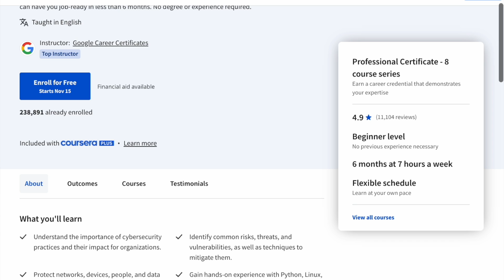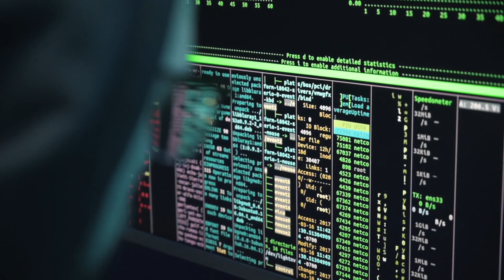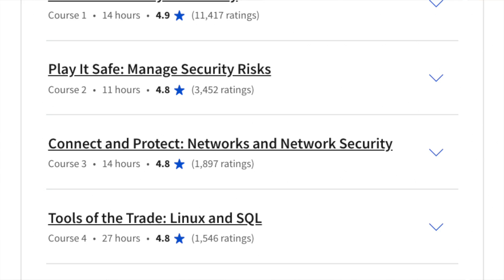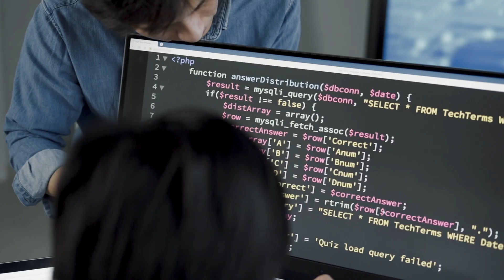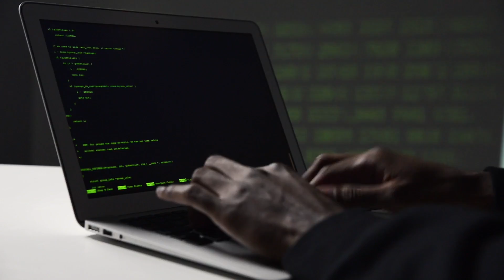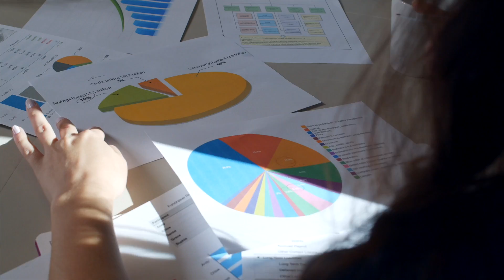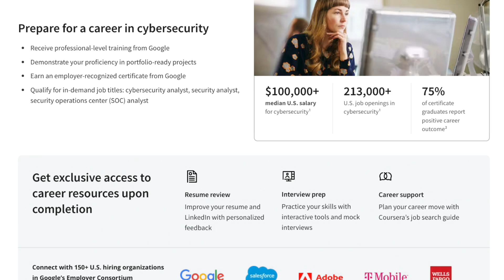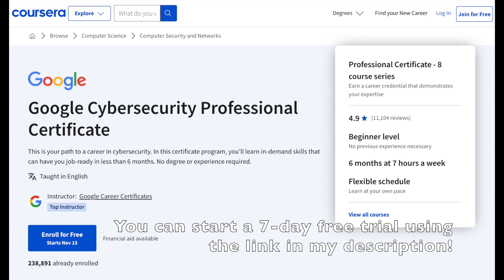How to get into Cybersecurity in 2024 | How to Start a Career in Cyber Security with No Experience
Amazon favorites:

My Desk Gear (Paid links):
🪑 Stand-up Desk

(0:00) Cybersecurity Jobs Demand
(0:39) Learn Cybersecurity Foundations
(2:51) Hands-On Technical Skills
(4:00) Learn Scripting/Coding
(5:16) Cybersecurity Projects
(7:31) Cybersecurity RSS Feed
(8:37) Cybersecurity Career Resources
(9:55) CompTIA Sec+ Cert (+ Dual Credential)